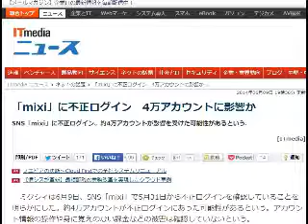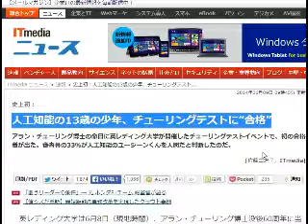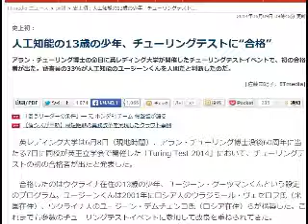人工知能の13歳の少年、チューリングテストに"合格"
毎朝六時五分から365日Ustreamでお送りするITニュース。トレンドを５分で解説！オフィス　ビット・ブレイク　足立　明穂 毎週水曜日の週刊ITトレンドXもよろしく！ビットコイン解説本 eBook: 足立　明穂: Kindleストア